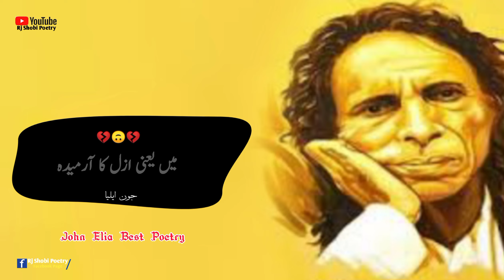John Elia Best Poetry | Jaun Elia Shayari | Very Sad Urdu Ghazal | Judai Status | Rj Shobi Poetry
Poetry ______ Thak Gia Hoon

Poet _______ John Elia | Jaun Elia

Description

Your Queries .
John Elia
Jaun Elia
Very Sad Urdu Ghazal
Very Sad Urdu Poetry
Very Sad Urdu Shayari
Tiktok Trending Poetry Status
Snack Video Poetry Status
sad Whatsapp Status Poetry
New Trending Poetry Status
New Trending Whatsapp Status
Urdu Poetry
Urdu Shayari
Urdu Ghazal

Collection Of Pakistani And Worlds Best Poets & Sayings ... 👇👇👇

Mohsin Naqvi
Mirza Ghalib
Rahat Indori
Parveen Shakir
Allama Iqbal
Jaun Elia
John Elia
Tehzeeb Hafi
Ali Zaryoun
Sahibzada Sultan
Munawar Faruqi
Munawar Farooqi
Munawar Farooqi Shayari
Azhar Iqbal
Mian Muhammad Bakhsh Kalaam
Mian Muhammad Bakhsh Poetry
Baba Fareed
Urdu Poetry
Urdu Shayari
Urdu Status
Urdu Ghazal
Sad Poetry
Sad Shayari
Sad Status
Sad Status Urdu Shayari
2 Line Urdu Poetry
2 Lines Urdu Poetry
2 Line Status
Udasi Status
Judai Status
Love Shayari
Mohabbat Status
Mohabbat Status For Whatsapp
Muhabbat Status
Eid Status
Shero Shayari
Poetry Videos
Poetry Images & Islamic Content 👇
Molana Rumi Qoutes
Molana Rumi Qoutes In Urdu
Molana Rumi Qoutes In English
Molana Rumi
Maulana Rumi
Maulana Rumi Qoutes
Hazrat Maulana Rumi Qoutes
Hazrat Rumi Qoutes In Urdu
Molana Rumi And Shams Tabrizi
Hazrat Ali

2nd Channel 👇🙏

3rd Channel 👇🙏

Social Links.

2nd Page For Poetry ...👇🙏